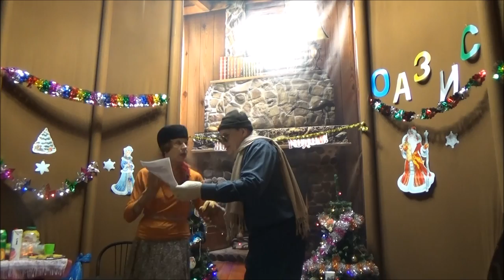Новый год в ОАЗИСе, как отмечают НГ барды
каждый Новы Год после того, как сказаны поздравления за семейным новогодним столом, барды Обнинска собираются в своем логове,в зальчике в ДК ФЭИ. И там начинается настоящий дебош и оргии

Приходите и слушайте, творчество Юлии Левашовой, Оксаны Рачкулик, Алексея Хромова и других членов нашего общества, наших друзей и гостей - для вас.
А еще на моем канале - ролики с выступлений артистов студенческих театров, театров песни, и все, что связано с культурой нашего города науки Обнинска. Мой канал посвящен авторской песне, хорошей поэзии и музыке, деятельности Общества авторов и исполнителей, ОАЗИСа.